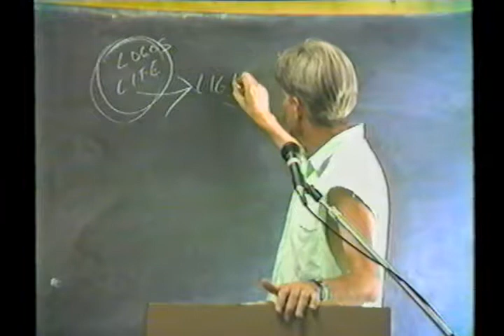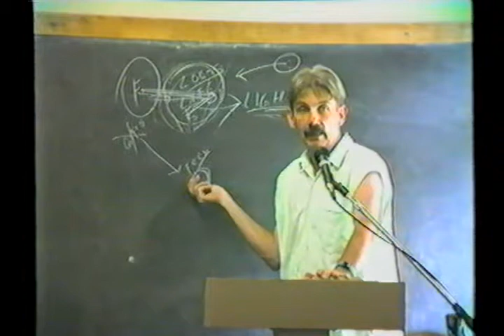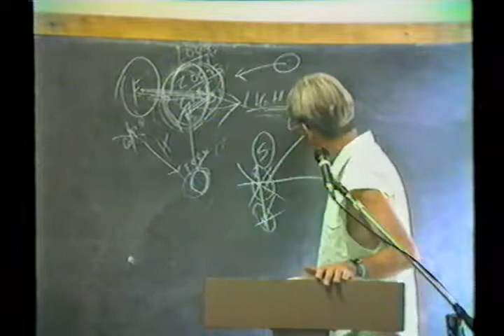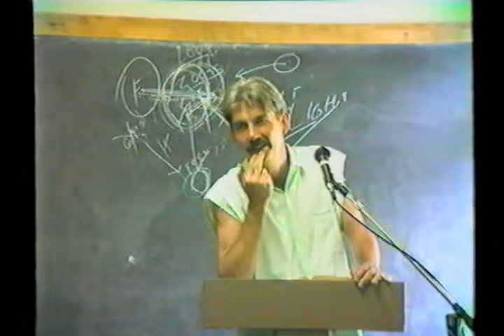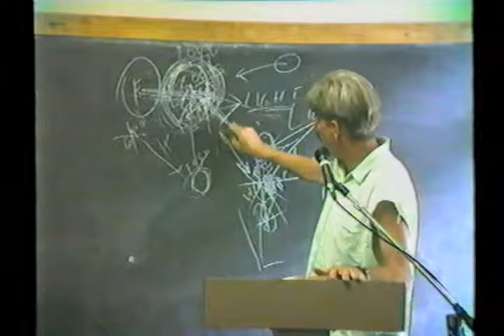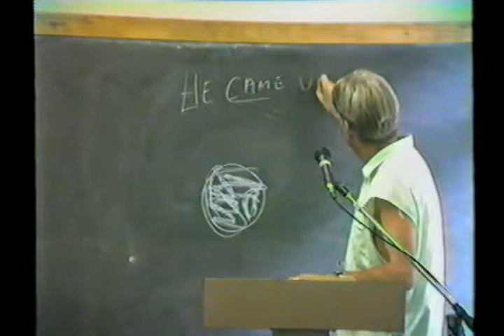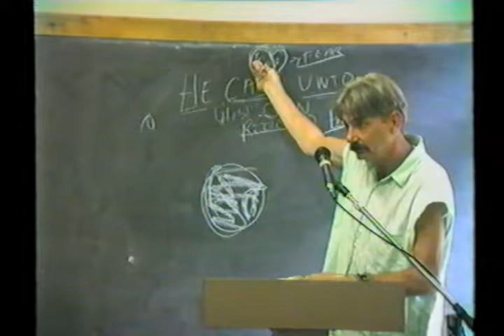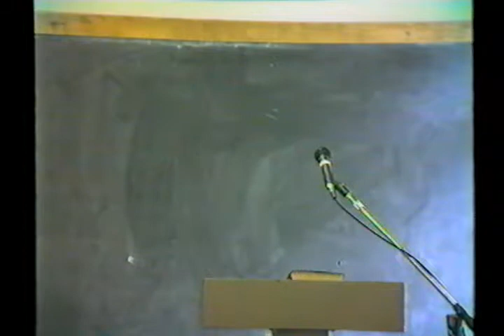20 John 20